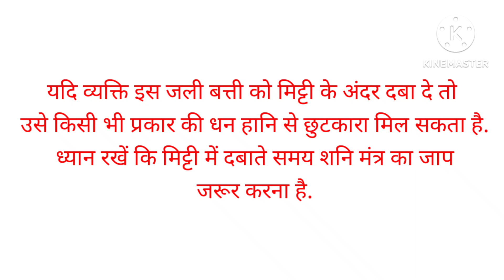दिऐ की जली बत्ती कई मुश्किलों से दे सकती है छुटकारा फेंकने के बजाय आज ही अपनाऐ है यह अचूकउपाय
दिए की जली बत्ती कई मुश्किलों से दे सकती है छुटकारा